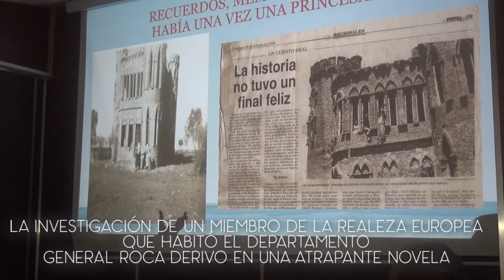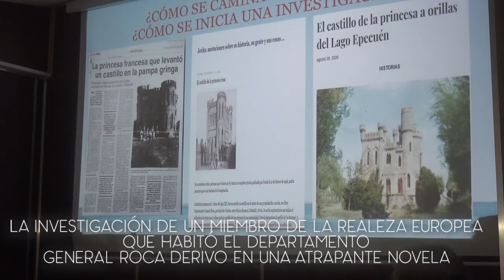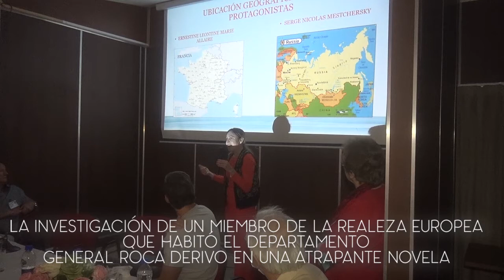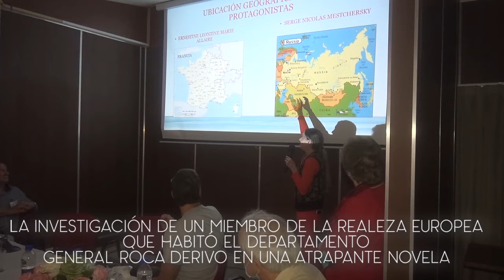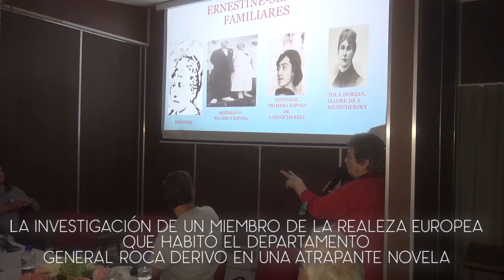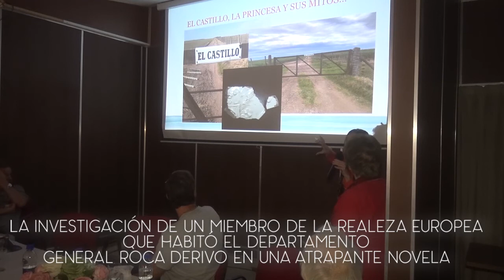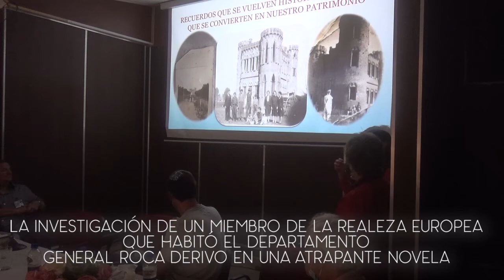Levalle tveo con voz 4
Encuentro de Historiadores del Sur,